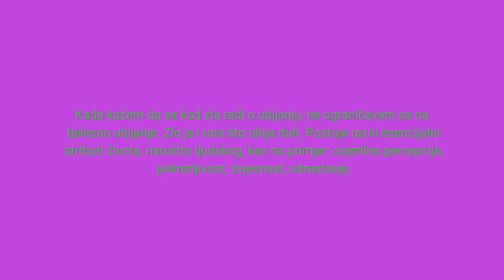SOZO Liječenje emocionalne kuge - preventiva protiv sekti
Video- Samospoznaja kao preventiva- nastavak... iz knjige Anselma Grüna "Duhovnost odozdo"

Neka žena reagira uvijek preosjetljivo i na najmanju kritiku. Ona odmah misli da svi odbijaju njezinu osobu cjelini. Kao dijete majka ju je dala teti pa je ona sebe doživljavala kao teret svojoj majci. Na svaku kritiku ponovno prokrvari ta rana odbacivanja, rana da je nekome na teret. Nikakva uviđavnost joj ne pomaže riješiti se svoje preosjetljivosti...

Tek kad tu bol majčinog odbacivanja još jednom proživi i pretrpi, tada se i bol može izmijeniti i usred boli ona može naslutiti da postoji neka druga zaštita i ljubav koja koja nije ničim uvjetovana i koja je nosi.
Poniznost i humor kao temelj kršćanske egzistencije
   Kad se pomirimo s time da smo ranjena djeca, osjetljiva i potrebna ljubavi, ovisna o pohvali i prijekoru, tada smo postali ljudskijima nego prije kad smo se pričinjali neosjetljivima i sigurnima u sebe. Postajemo sposobnijima za prave odnose nego da smo sve te rane u sebi savladali. Više ćemo tada razumjeti Boga nego da smo dostigli ideal za kojim smo težili.

Duhovnost, koja dopušta poniznosti da je vodi, neće oblikovati čovjeka koji se na umjetan način pretvara da je malen, koji se stalno ispričava što uopće postoji na svijetu. Štoviše, poniznost vodi prema unutarnjoj istinitosti, opuštenosti i humoru. U humoru postoji slutnja da sve što je u nama smije tu i biti, da smo od zemlje načinjeni i da nam zato ništa zemaljsko ne treba biti strano, pa ne moramo ni od čega u strahu ustuknuti. Humor je izmirenje s našom vlastitom ljudskošću, zemnošću, lomnošću. U humoru se krije i moj potpuni pristanak na sve u meni, na to da sam takav kakav jesam. Sociolog P.L. Berger zove humor znakom „transcendencije“. Uz pomoć humora izići ćemo na kraj s neugodnim situacijama i duhovno ih prevladati tako da se s jedne strane u sebi s njima pomirimo, a s druge strane polazeći od Boga, relativiziramo ih i nadiđemo.